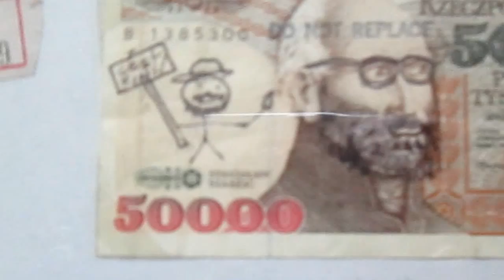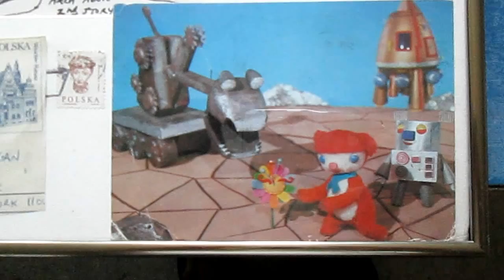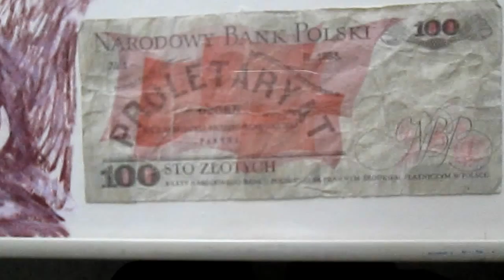Poland art by A.K. Segan: Plac Wolnośc (Freedom Square) 1984 drawing on aluminum plate ©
The website of artist and guest tolerance educator A K Segan:
To see videos of Segan architectural and landscape drawings done in Poland 1984-5, type Poland art by A.K. Segan in the
Youtube search box.
Many artworks (especially in the Under the Wings series) by Segan thematically portray Polish Jewish victims of the Nazi occupation. A memorial portrait of a Polish Roman Catholic priest who was shot by the Nazis is part of the 'wings' series, too; that work is UTW 68: ks. Hieronym Gintrowski.
Segan's Sight-seeing with Dignity human rights education art series includes a memorial portrait of Polish Roman catholic priest Jerzy Popieluszko, who was shot to death by Polish police in autumn 1984. In Youtube, type Popieluszko  Segan to bring up a video.
American artist & tolerance educator Akiva Kenny Segan shows 4 of 10 small architectural drawings done in Krakow in '84 and a 1986 drawing, "Plac Wolnosc."
During his narrative he talks about reports of informers among the Polish "guides," students & faculty members, who lived with the foreign students at a dorm in Krakow.
Segan didn't mention in the film narrative that he had told some Polish dorm residents that he had made a major artwork titled "The Prisoner of Conscience: Dedicated to Lech Walesa & Solidarity" (1982) that had been exhibited in a national exhibit, West '82: Art & The Law, at the Landmark Center in St..Paul, Minnesota and which was published in the West '82/ Art & the Law catalog.
It is likely that that candid chatting by Segan cost him his post-graduate fellowship at the Academy of Fine Arts for the academic year of fall '85 - sprig '86. The scholarship vanished when Segan ret'd to Krakow in Sept '85 to begin the graduate program.
In addition to guest teaching he does worldwide (power-point classes on art about the Holocaust and human rights) Segan facilitates Drawing for Healing workshops with classes of all ages, e.g. 5-7 years of age; elderly audiences in their 80's-90's and above; and all ages in-between.